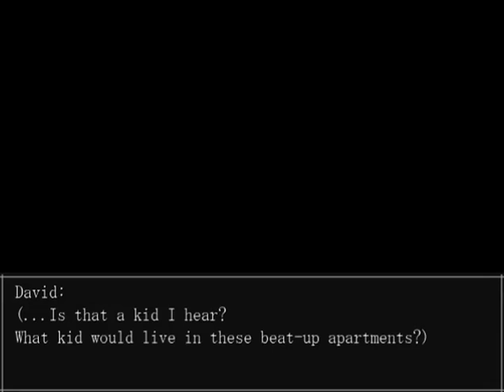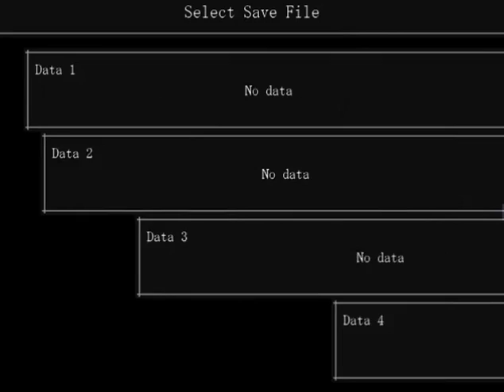D3 plays The Crooked Man 1-2: Appliances must die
Time to investigate the previous tennant of my apartment. Weird bloke...

The crooked man was made by Uri and NOT by me.